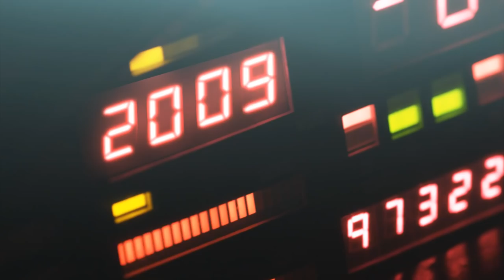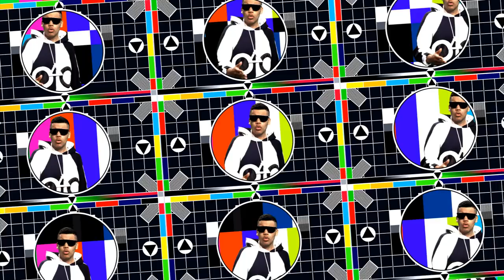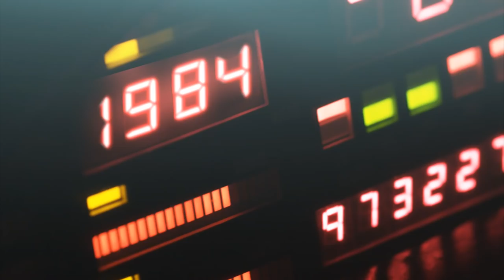Master Shortie - Bringing it Back Official Video (OUT NOW)